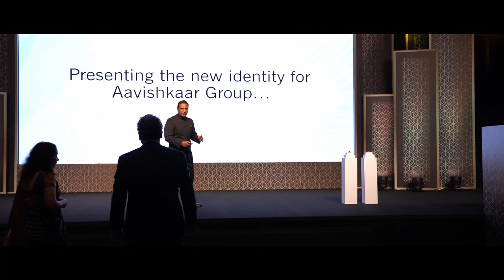Launch of the Aavishkaar Group Logo